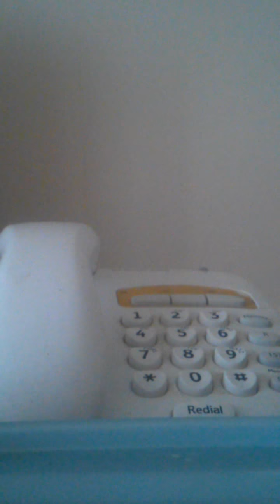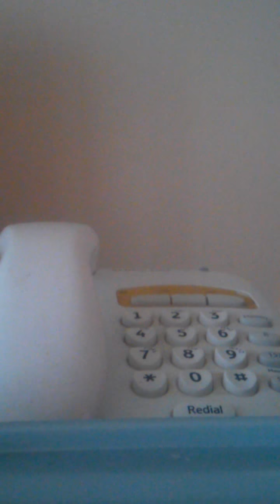Ain't gonna answer frankie alroumder b